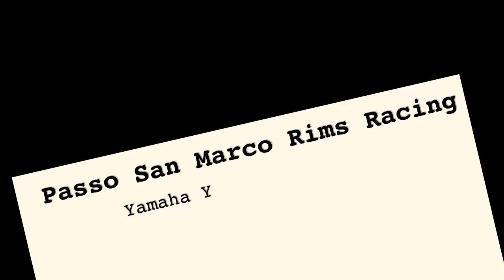Passo San Marco in RiMS Racing with Yamaha YZF R1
8km del Passo San Marco fedelmente riprodotto in RiMS :)